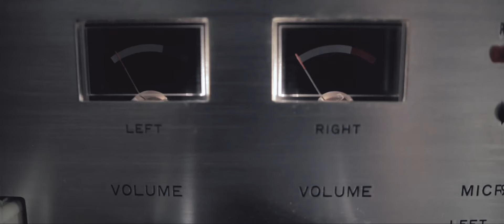Free Fire Original Score 8-Track Promo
Geoff Barrow & Ben Salisbury return to score Ben Wheatley’s 1970s based epic shoot-out Free Fire, executively produced by Martin Scorsese.

To celebrate 'International 8-Track Day', Invada are releasing an extremely limited amount of 8-track cartridges, featuring music taken from Barrow & Salisbury’s score.

to pre order.